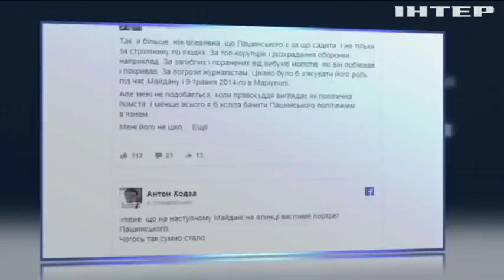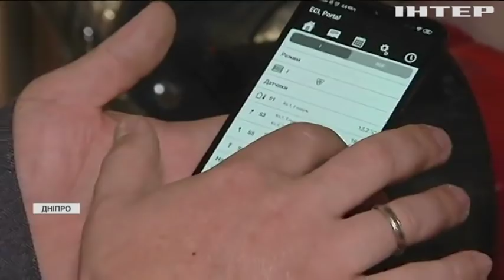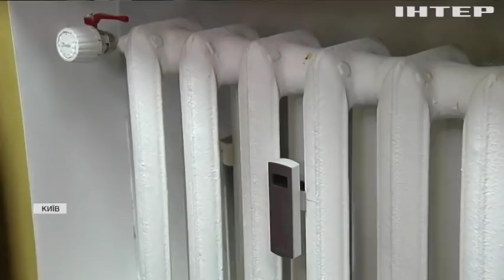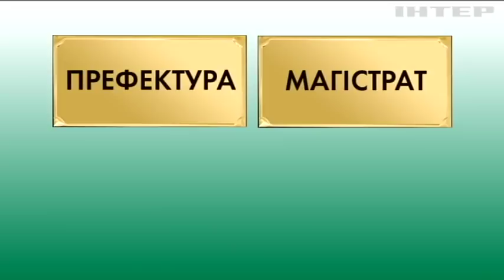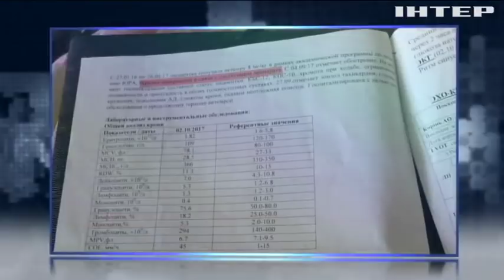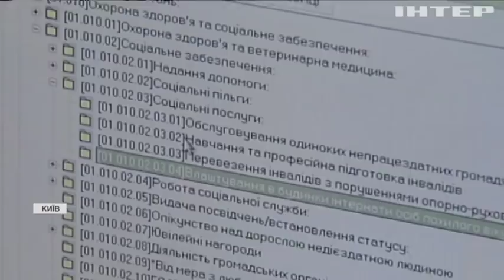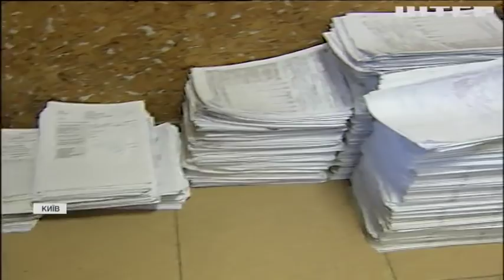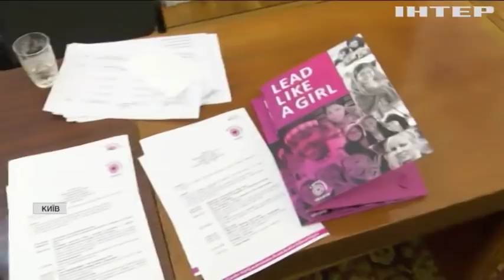Подробности недели, выпуск за 11 октября 2019 года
Дивіться у цьому випуску: Пресмарафон Зеленського: подробиці спілкування президента з журналістами. Справа Пашинського: чи отримає справедливий вирок одіозний ексдепутат? Співголова "Опозиційної платформи - За життя" Юрій Бойко прокоментував зрив розведення сил на Донбасі.